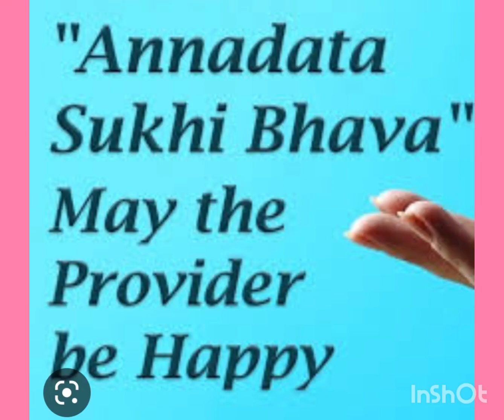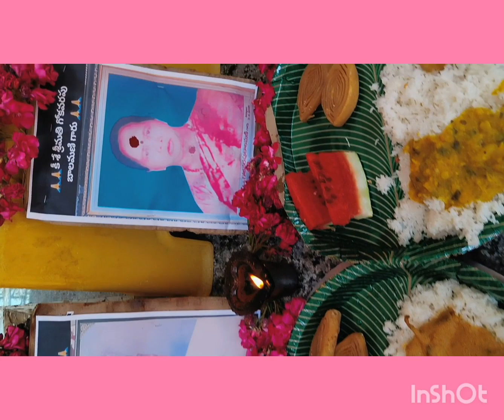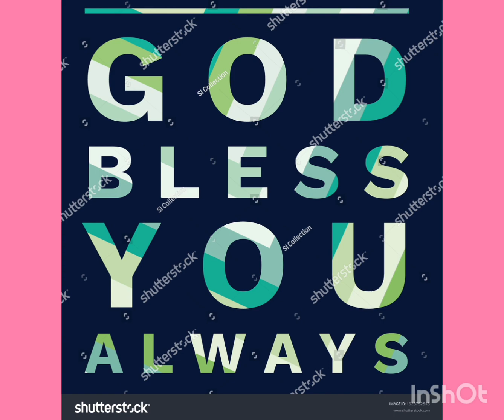ANNADHANAM VIDEO OF SRI GOKAVARAPU SUBBHA RAO GARU AND FAMILY MEMBERS